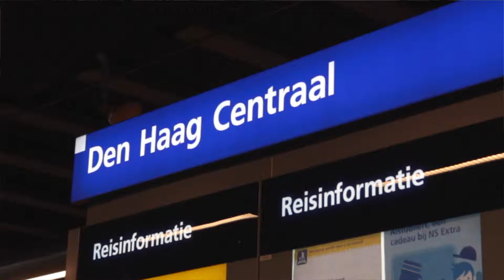Busking Trip to The Hague, Holland - Borja Catanesi